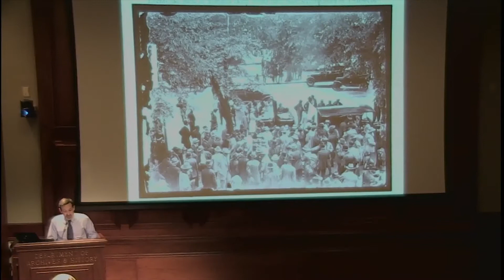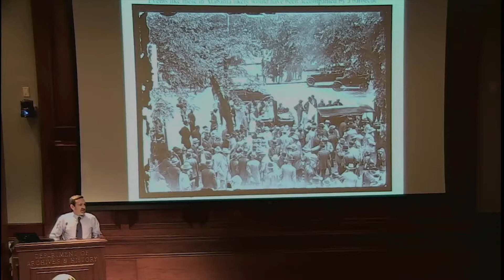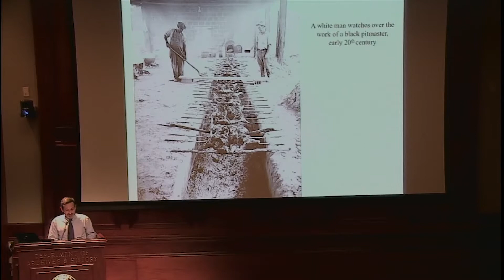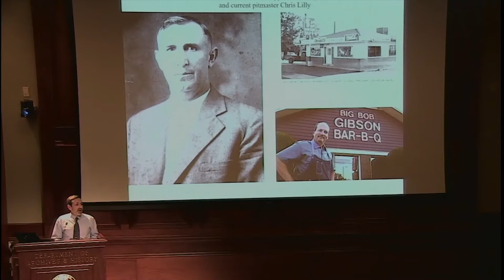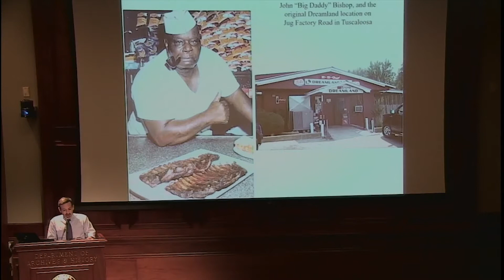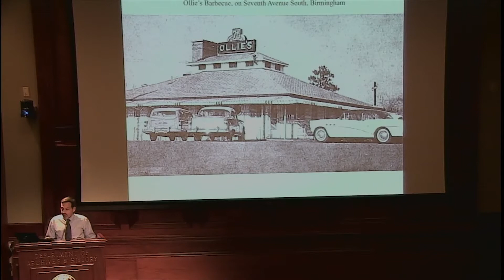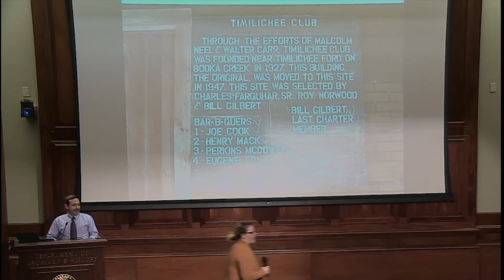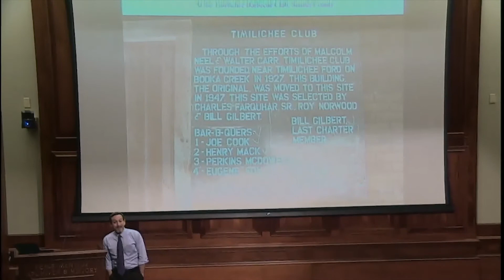"Pork Ribs and Politics: The History of Alabama Barbeque" by Joshua Rothman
Originating as a Native American cooking style in colonial America, barbecue was adapted and changed by white settlers and enslaved people in early Alabama , ultimately becoming  the iconic cuisine of  the state. Over the course of nearly two hundred years, the evolution of barbecue styles and presentations has both reflected and helped shape Alabama's larger political currents, making barbecue more than just a plate of ribs.

Joshua D. Rothman is Professor of History and Chair of the History Department at the University of Alabama, where he has taught since 2000. Rothman specializes in the history of slavery
 and the American South, and is the author of several books, including, most recently, Flush Times and Fever Dreams: A Story of Capitalism and Slavery in the Age of Jackson. Prior to becoming department chair, he was Director of the Frances S. Summersell
Center for the Study of the South.

Food for Thought is made possible by the Friends of the Alabama Archives and a grant from the Alabama Humanities Foundation, a state program of the National Endowment for the Humanities. The public is invited to bring a brown bag  lunch.  Complimentary beverages are provided. Admission to Food for Thought
is always FREE.

The Alabama Department of Archives and History is located in downtown Montgomery, directly across the street from the State Capitol. It is the state’s government records repository, special collections library and research facility, and is home to the Museum of Alabama, the state history museum. The Archives and Museum are open Monday through Saturday, 8:30 to 4:30.